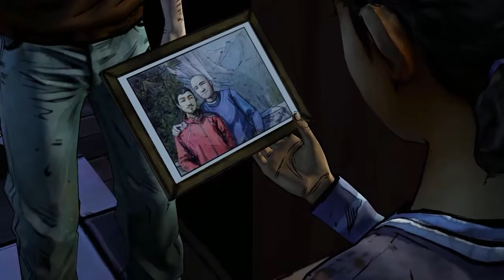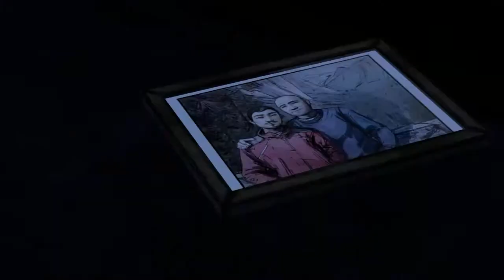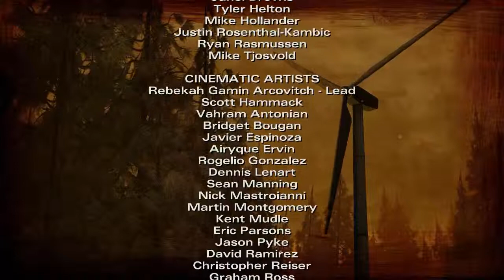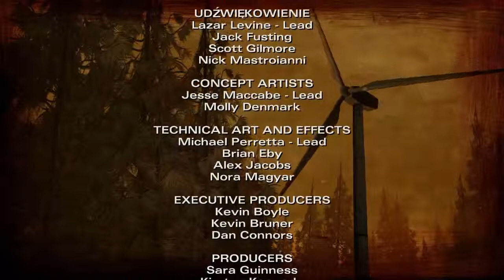The Walking Dead sezon 2 #8 Znalazł nas